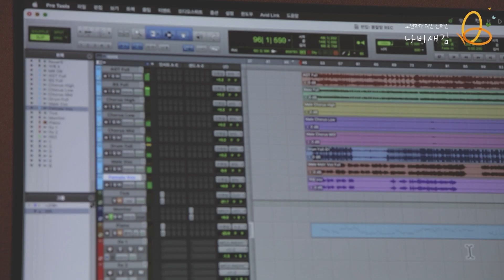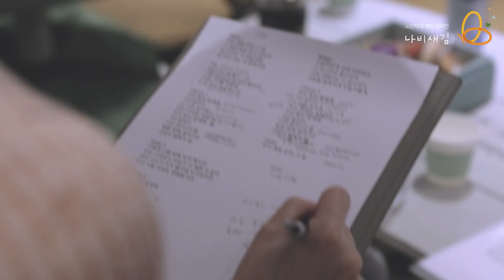[나비새김 캠페인] 박시환X안다은(디에이드)이 함께하는 나비새김 캠페인송 🎵우리 길🎵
가수 박시환과 안다은이 함께 부른 나비새김 캠페인송 "우리 길"
곧 음원 사이트에서도 들으실 수 있으니 많은 관심과 사랑 부탁 드립니다.

[곡 설명]
가정 내에서 발생하는 노인 학대가 약 90%를 차지하고 있습니다.
이 곡을 듣는 많은 분들이 나도 충분한 사랑을 공유할 수 있는 존재임을 느끼고, 나아가 노래를 통해 따뜻한 가족의 유대감(familyship)을 느껴, 가정 그리고 나아가 사회에서도 마음의 온기와 사랑을 나눌 수 있기를 바랍니다.

노래 | 가수 박시환, 안다은
작곡 | 박한담, 손요셉, 김시온
편곡 | 정수완, 손요셉, 김시온
작사 | 박한담

▶ 전체 다시듣기는 '울림' 앱 으로...

▶ 여러분의 사연을 언제나 기다립니다